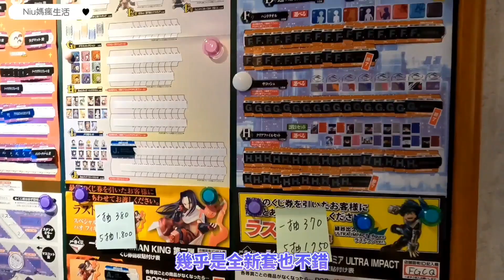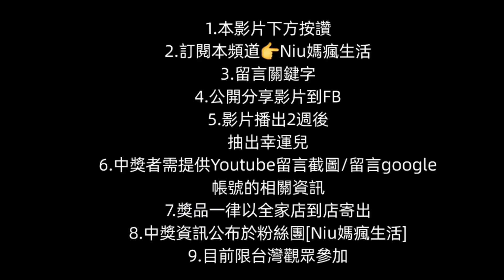［Niu媽一番賞］|基隆|夾娃娃機|日版鬼滅之刃最新一番賞|宇髄天元見參|親子開箱|頻道抽獎|一番くじ|taiwan UFO catche|台湾夾娃娃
［Niu媽一番賞］|基隆|夾娃娃機|日版鬼滅之刃最新一番賞|宇髄天元見參|郭遊天宇大人|小賞吊飾開箱|頻道抽獎|（一番くじ）|taiwan UFO catche|台湾夾娃娃

抽獎辦法：
3.留言（答案）+想跟Niu媽說的話
4.公開分享影片
5.影片播出2週後
抽出1位幸運兒
（小賞）
6.中獎者需提供Youtube留言截圖/留言google帳號的相關資訊
7.獎品一律以全家店到店寄出
8.中獎資訊公布於粉絲團[Niu媽瘋生活]
9.目前限台灣觀眾參加